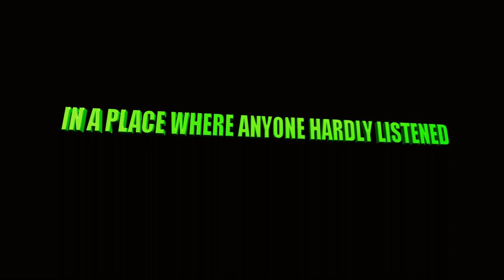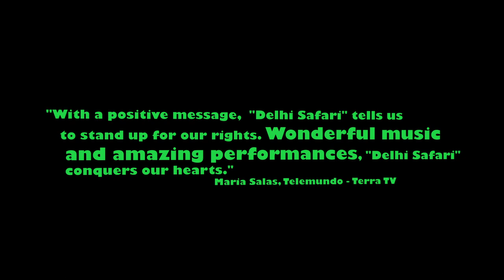Delhi Safari Official Trailer 2012 with Reviewers Quotes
DELHI SAFARI is an internationally acclaimed 3D stereoscopic animation feature film. Ideal for ages 1 to 100, it is an empowering yet fun-filled story of five animals who journey from Mumbai to Delhi to protect their right to safe homes.
Releases in L.A and N.Y - December 7th
Wide Release - December 14th